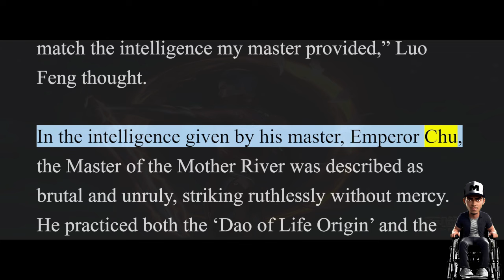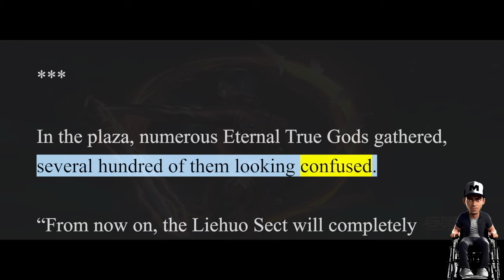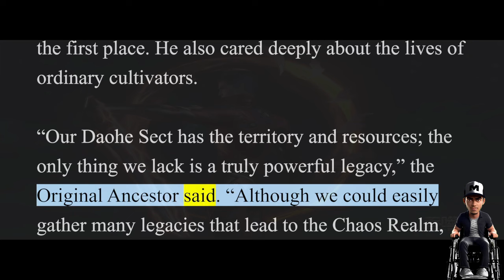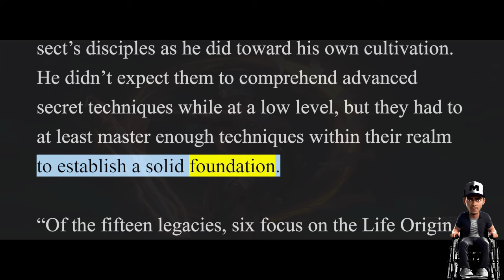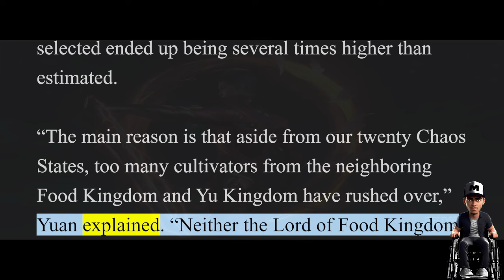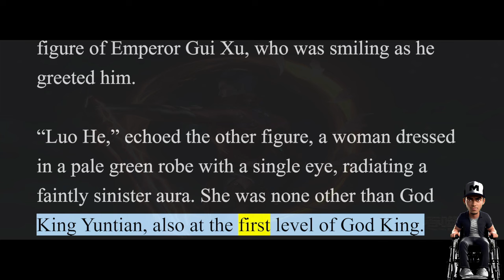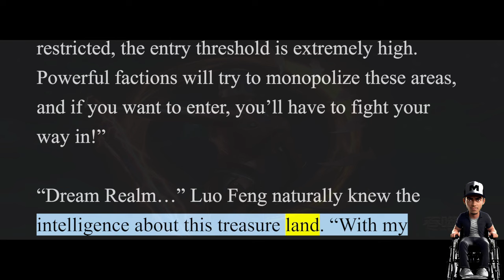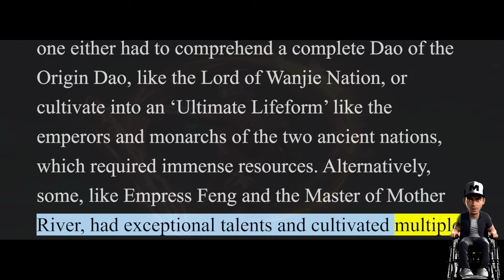Swallowed Star 2: Origin Continent Chapter 191-192 [Audiobook]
Author:
I Eat Tomatoes
Wo Chi Xi Hong Shi
我吃西红柿